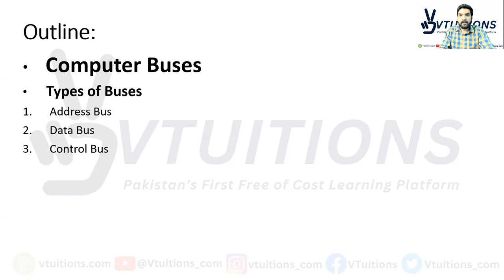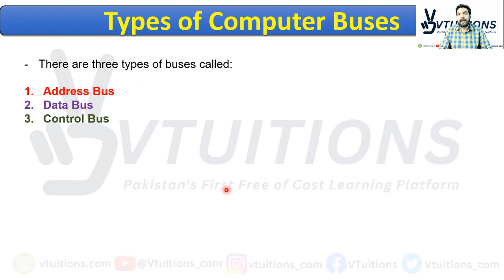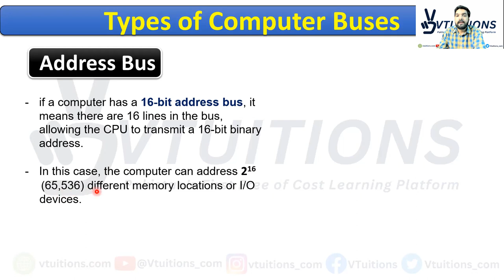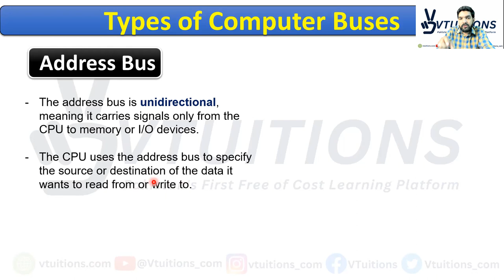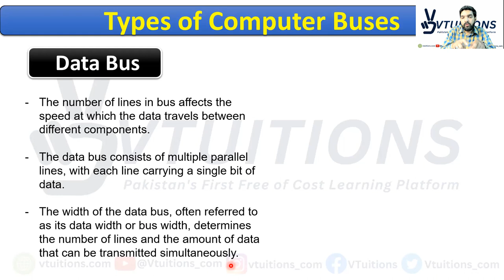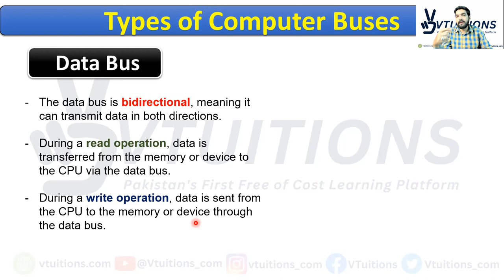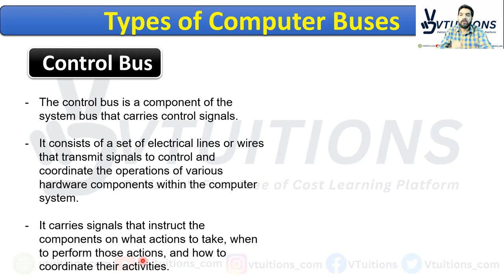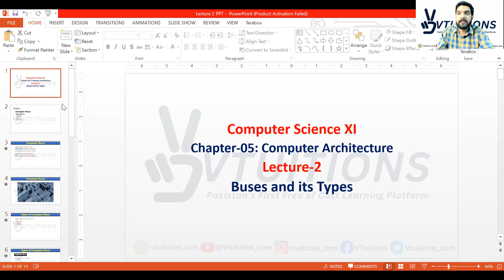Buses and its Types | Chapter-05: Computer Architecture | Computer Science XI Class 11 Sindh Board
Lecture-02: Buses and its Types | Chapter-05: Computer Architecture | Computer Science XI | HSC Part 1 | Class 11 | 1st Year Sindh Board

Welcome to Lecture 02 of the Computer Science XI course on Computer Architecture! In this chapter, we dive into the fascinating world of buses and their types. This lecture is specifically designed for students studying under the HSC Part 1 curriculum of the Sindh Board.

Understanding buses is crucial to comprehend how information flows within a computer system. Buses serve as communication pathways, enabling data transfer between various hardware components. In this lecture, we explore the different types of buses and their functions.

Throughout the session, our experienced instructor will explain the following key topics:

Introduction to Buses: Get an overview of what buses are and their significance in computer architecture.
System Bus: Learn about the system bus, also known as the front-side bus (FSB), which connects the CPU, memory, and other major components.
Address Bus: Discover the address bus, responsible for transmitting memory addresses and determining the location of data in the system.
Data Bus: Explore the data bus, which carries the actual data between the CPU, memory, and other peripheral devices.
Control Bus: Understand the control bus, which coordinates and synchronizes the activities of various components in the system.
Expansion Bus: Gain insights into the expansion bus, which allows for the connection of additional peripheral devices such as graphics cards, sound cards, and network adapters.
Comparison of Bus Types: Analyze the differences between the various types of buses, their speeds, widths, and roles within the computer architecture.
By the end of this lecture, you will have a comprehensive understanding of buses and their types, forming a solid foundation in computer architecture. This knowledge will greatly benefit your studies in computer science and prepare you for higher-level concepts.